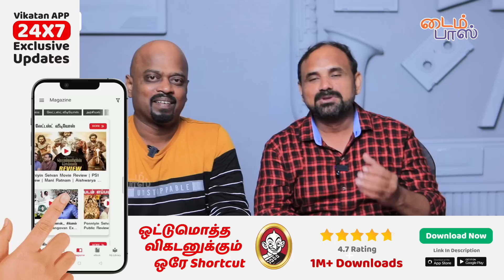சட்டத்தையும் ஜனாதிபதியையும் அவமானப்படுத்துகிறாரா மோடி? | Solrathai Sollitom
Description :
* யுபிஎஸ்சி இறுதி தேர்வு 2022 முடிவுகள் வெளியானது. இஷிதா கிஷோர் யுபிஎஸ்சி தேர்வில் முதலிடம் பிடித்து சாதனை படைத்துள்ளார். முதல் 4 இடத்தை பெண்கள் பிடித்து சாதனை படைத்துள்ளனர்.
* நாடாளுமன்றக் கட்டடத் திறப்புவிழாவில் புறக்கணிக்கப்படும் குடியரசுத்தலைவர்
* எடப்பாடி பழனிசாமி உள்பட அதிமுகவினர் 30 பேர் மீது ஓபிஸ் ஆதரவாளர்கள் காவல் நிலையத்தில் புகார் அளித்துள்ளனர்.
* நெல்லையில் சரிந்த கேலரி மேற்கூரை
* ஸ்டாலினின் இன்பச்சுற்றுலா - எடப்பாடி குற்றச்சாட்டு
* ஜனநாயகத்தை காப்பாற்றும் போராட்டம்: ஆதரவு கேட்கும் டில்லி முதல்வர் கெஜ்ரிவால்...
* சி.பி.எஸ்.இ பள்ளிகள் உள்பட அனைத்துப் பள்ளிகளில் 10ம் வகுப்பு வரை இனி தமிழ் கட்டாயம் - பள்ளிக்கல்வித்துறை

CREDITS
Hosts: R.Saran & Sivakunar
Camera: Shafeeq
Edit: Sushanthika